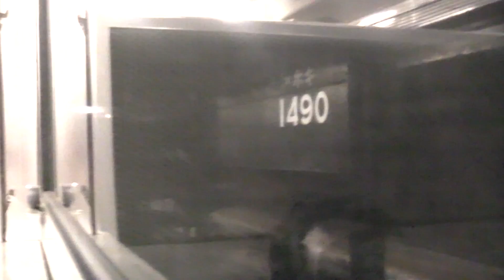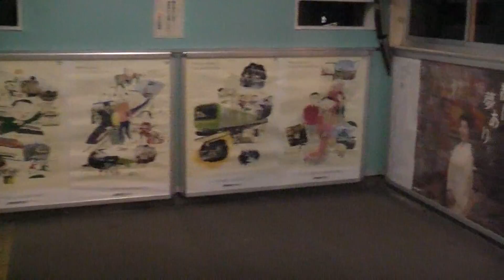JR奥羽本線＋五能線 弘前→五所川原【キハ48系・838D・夜間】 2018.01.22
JR